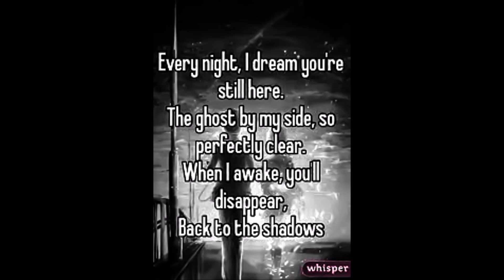Digital Daggers Still Here Acoustic Version Remastered Male Version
A male version I made of Still Here Acoustic Version by Digital Daggers in Audacity. Hope you enjoy.